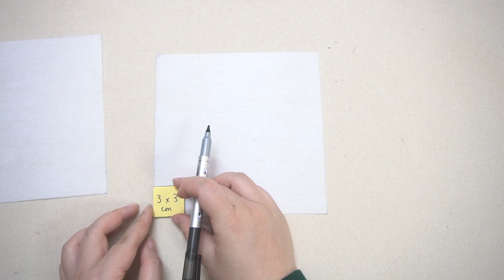Great bag sewing ideas 💟 Make a highlight for the makeup bag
I love sewing, I make step-by-step video tutorials for you. The sewing pattern is completely free. You can follow easily, trust me.